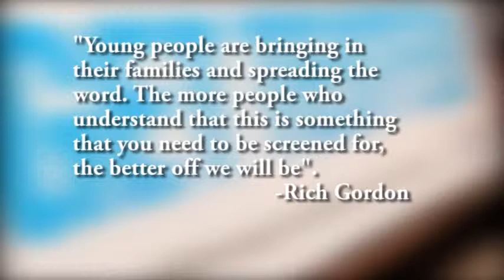7-29-2013 ICN News BMW unveiled all-electric car i3